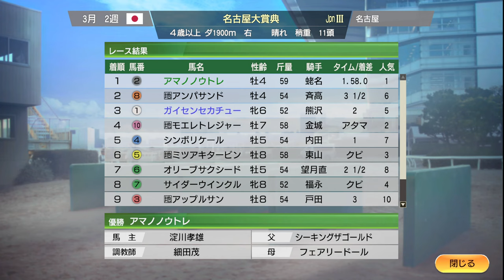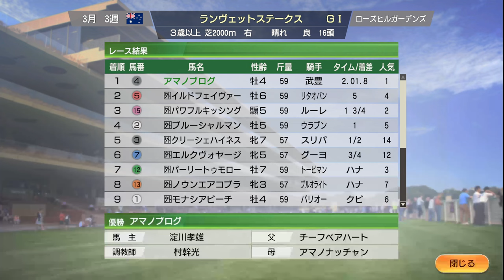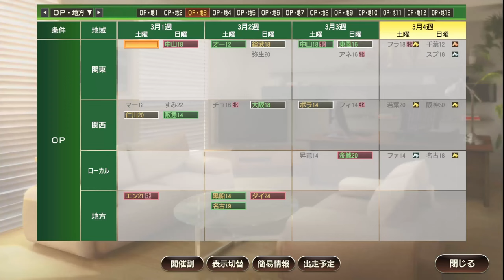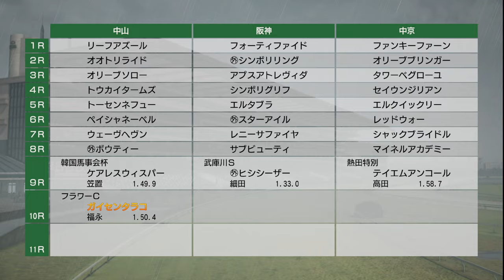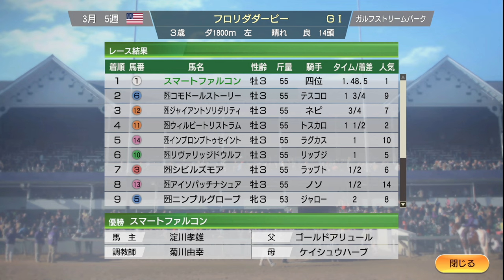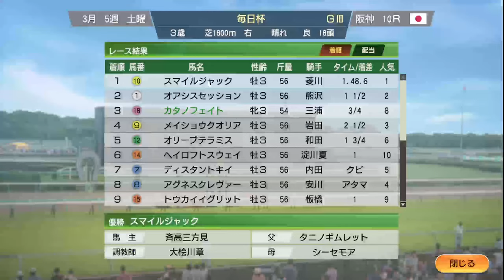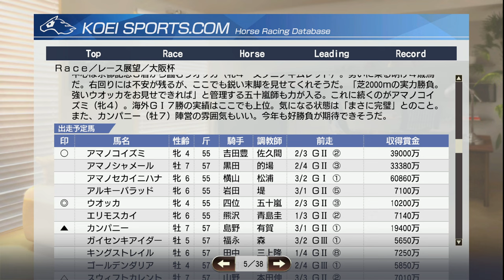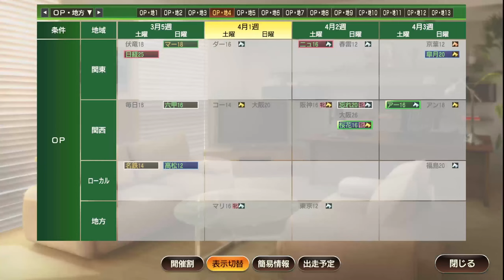【ウイニングポスト9 2021】2008年3月2週～3月5週 ドバイ 出産 Live 【170：競馬ゲーム 】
【太閤立志伝V DX】木下藤吉郎で戦国の世を好きなように生きる！【1：リコエイションゲーム 】：

‹ルール›
1. 史実馬＋スーパーホースの合計の所有は年2頭のみ（ただし最初の2年は年3頭までOK）
2. クラブ所有後はクラブに年3頭まで史実馬＋スーパーホース所有OK
3. 吉野ファームグループを破って生産賞をゲット！（達成済）
4. レースで1番人気時は戦法を変えることができない

0:00 スタート
48:00 金鯱賞でローゼンクロイツ、故障！ 予後不良…
1:23:00 スマートファルコン、海外G1 制覇！
1:27:00 ドバイウィークスタート、キンシャサノキセキ、直線競馬で圧倒！
1:36:00 ドバイワールドカップ、カネヒキリ勝利なるか？
1:49:00 出産。グルヴェイグ（父：ディープインパクト、母：エアグルーヴ）の評価額が8億3400万！ ロードカナロア、オルフェーヴル誕生
1:58:00 女帝同士の対決予想、大阪杯